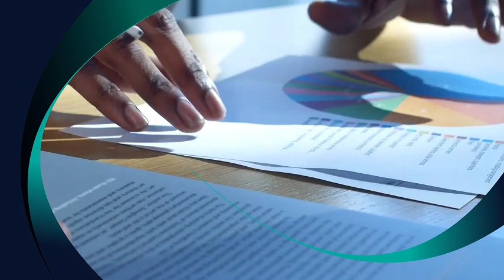Dua Minggu Lagi UAS. Proposal Harus Sudah Fix. Semester 3 Part 30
Perkuliahan Penegmbangan Disertasi. Prof Mia.